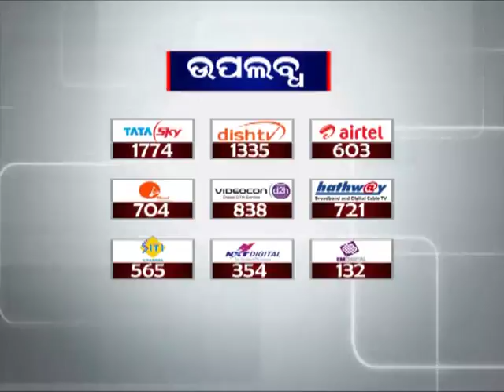BJP Press Meet on Mahanadi Row | News18 Odia